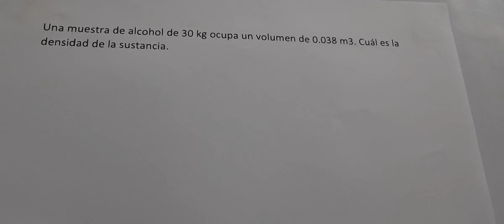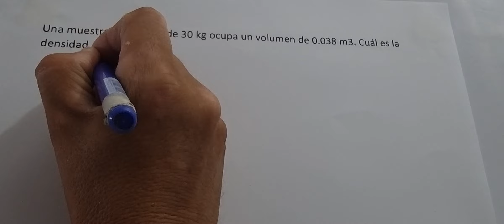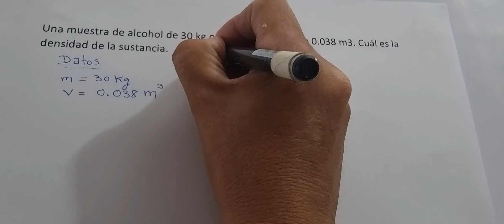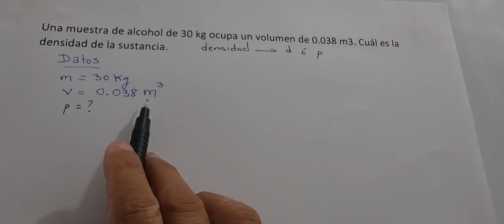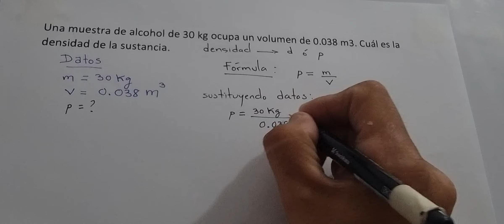Una muestra de alcohol de 30 kg ocupa un volumen de 0.038 metros al cubo. Cuál es la densidad de....